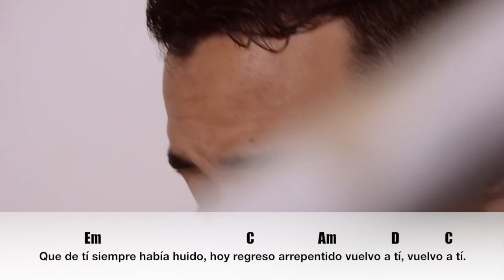BLOGACORDES - Hoy perdóname (YULI Y JOSH) - Cover